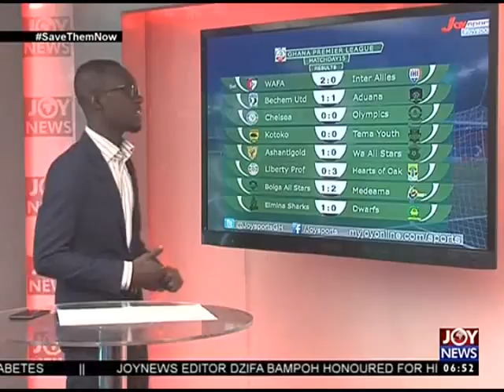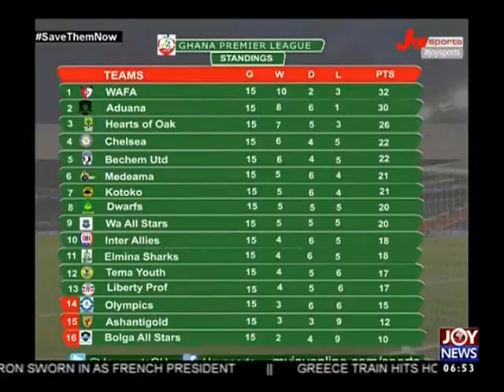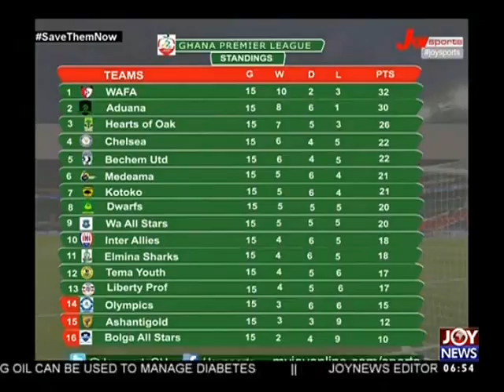Ghana Premier League - AM Sports on Joy News (15-5-17)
Klavs Rasmussen wants to see an improved WAFA team in second round.